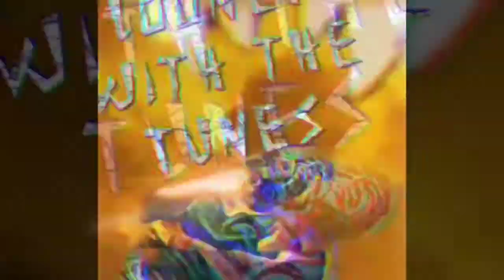FatS McGee - "Looney with the Tunes " Prod.Alize Hefner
Unity Dosen't Hurt Prod.